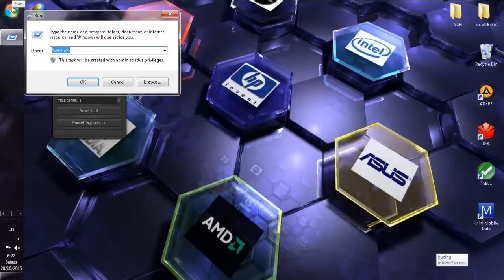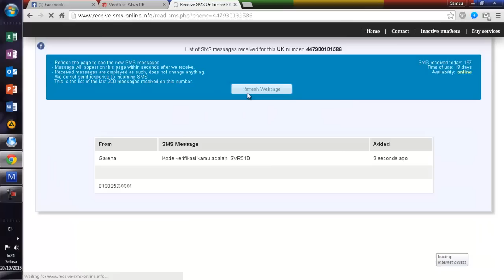Cara Verifikasi Premium Server PointBlank Tanpa HP